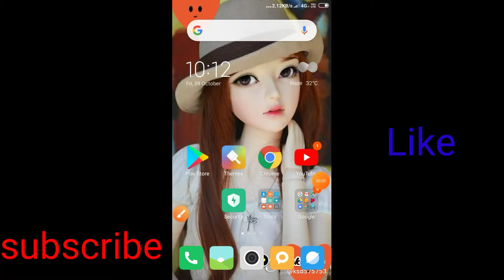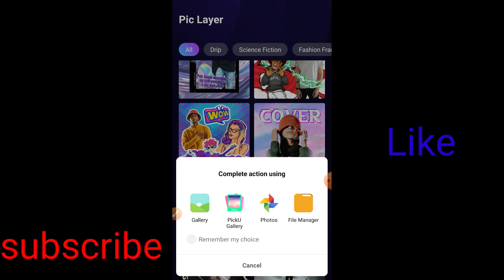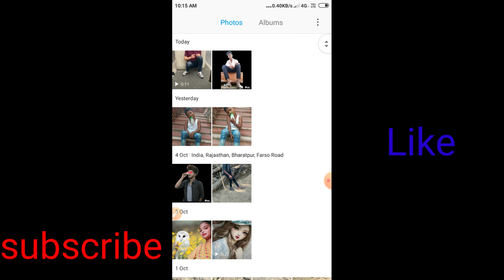make amazing photo from your mobile || just one click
Hello friends my name is Vishal Singh and welcome to my YouTube channel Vishal editor aaj ki is video Mai ham batayenge ki AAP Apne phone se ek standard photo kaise banaye to video ko last
Tak dekhna

Thanking watching my video